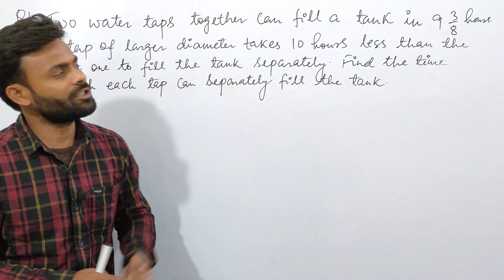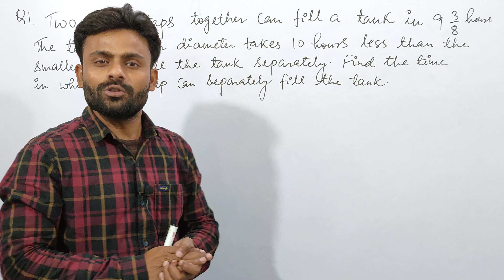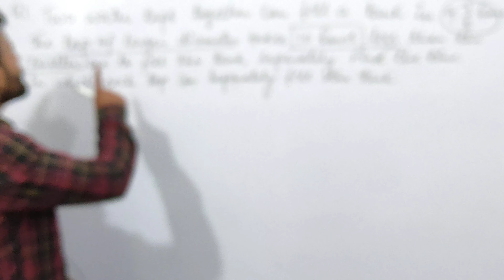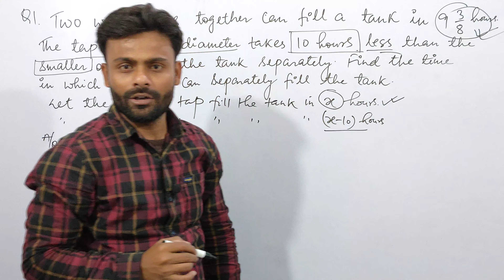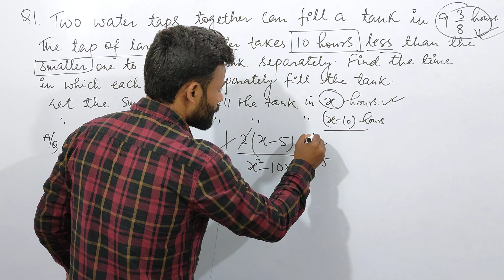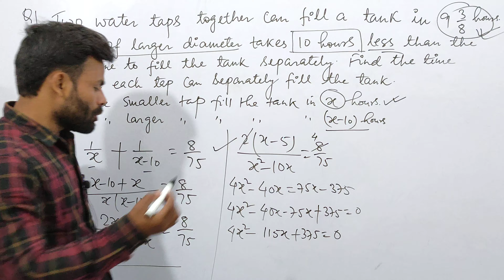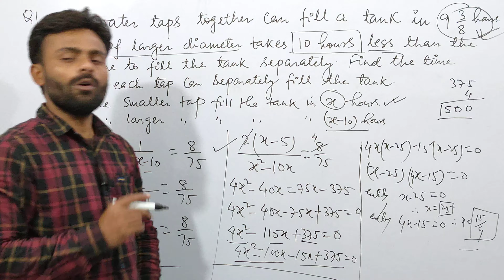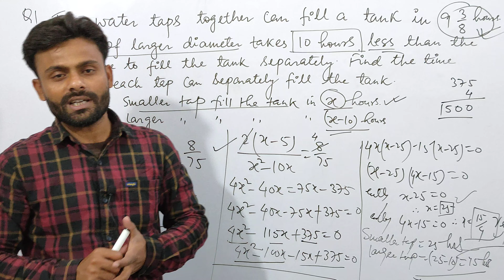Quadratic equation | CLASS 10 | Word problem | Time and hours | By Sarfe sir